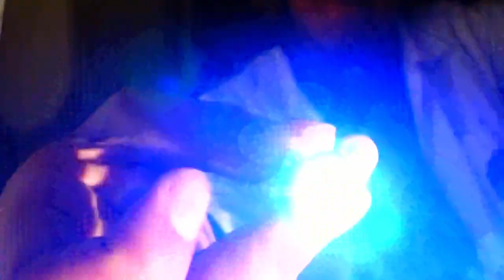¡microscopio casero!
impresionante microscopio casero